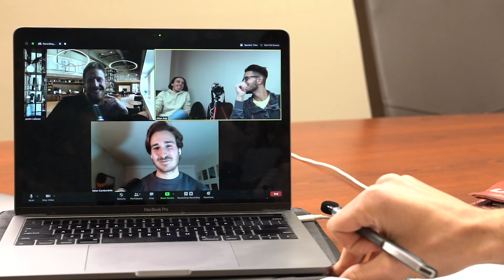Empowering the Next Generation of Entrepreneurs - Dylan Gambardella & Justin Lafazan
Your comments are what drives me to keep posting! I need to know what you liked or didn't like and how this could benefit you more. If you don't have any feedback, saying Hi :) is enough!